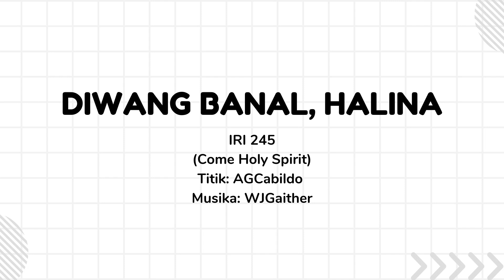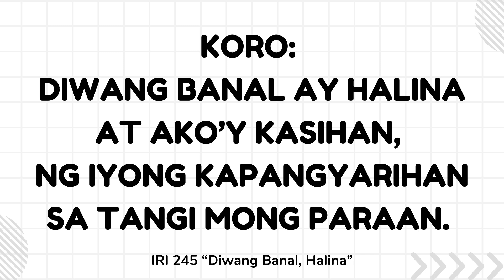IRI 245 Diwang Banal Halina